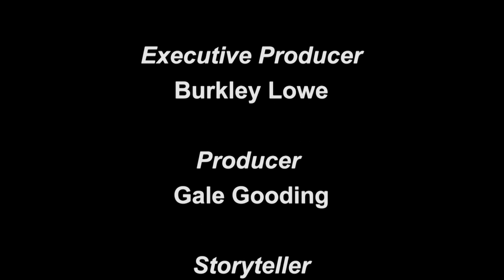Story Time in Roly Poly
Aunty Jen reads, The Proud Rose